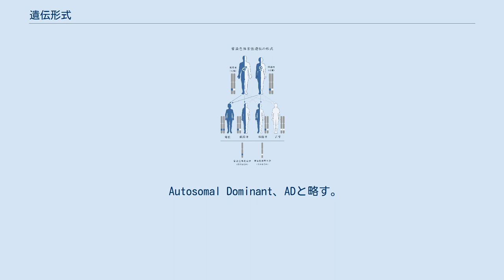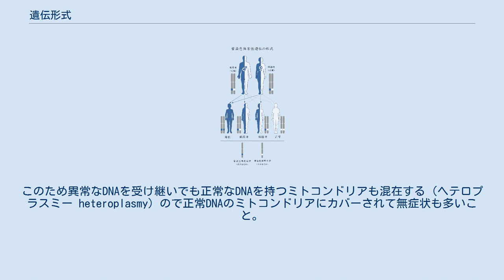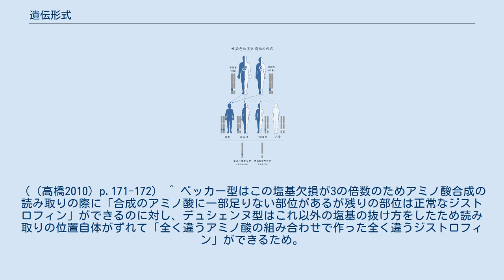遺伝形式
遺伝形式（いでんけいしき）とは、ある形質（遺伝によって子孫に伝えられる、生物の性質）が遺伝する法則を分類したもの。
医学では、遺伝性（家族性）の疾患を分類するために用いられる。
 遺伝形質の情報は遺伝子にコードされており、遺伝子発現によって身体的特徴（表現型）として現れる。
 遺伝子は染色体上のDNAの塩基配列によって規定されており、哺乳類などの有性生殖を行う生物では、各染色体は父親由来と母親由来の2本が1対になっている。
常染色体（父親由来と母親由来で形態が同じである染色体）では、同じ遺伝子が1個体に2つずつあることになる。
一方、性染色体（女性はXX、男性はXYと男女で種類の異なる2本が1対となっている染色体）では、両染色体上に存在する遺伝子は異なっており、X染色体上の遺伝子は1個体に1つしかない。
 ある形質が常染色体上の遺伝子にコードされているとき、その形質が実際の身体的特徴として発現するためには、1対の遺伝子の一方に形質がコードされていれば発現する場合と（優性）、双方にコードされていなければ発現しない場合（劣性）がある（メンデルの法則参照）。
また、性染色体は対になっていないため、性染色体上の遺伝子の発現にはまた特有のパターンがある。
さらに、メンデルの法則には従わない遺伝パターンを持つ形質もある。
 遺伝形式とは、形質の遺伝パターンを、実際に発現する身体的特徴に着目して分類したものとも言える。
ある形質を規定する遺伝子（責任遺伝子）が特定されている場合、その遺伝子の染色体上の存在（遺伝子型）と実際の身体的特徴（表現型）とを比較することで、遺伝形式が正確にわかる。
しかしながら、遺伝子が特定されていない場合でも、表現型の遺伝パターンを観察して遺伝形式に分類できることが多く、遺伝形式が責任遺伝子を特定する足がかりとなることもある。
 遺伝形式を特定することは、以下のような点で有用である。
 以下の解説は、専らヒトの遺伝性疾患を例に取り上げる。
ヒトの染色体は、常染色体22対44本、性染色体1対2本からなる。
 以下に遺伝形式の各論を説明する。
浸透率とは、遺伝子の異常を持っている場合に実際に発病する率のことであるが、以下で発症の確率を述べる場合、特に指定がない限り、浸透率100%と仮定した理論上の確率を示している。
 Autosomal Dominant、ADと略す。
常染色体上に存在する1対の遺伝子の一方に異常があれば発症する。
患者の子が同疾患を発症する可能性は、男女を問わず50%である。
 これらは劣性遺伝と違い、遺伝子を持っていても発症しない保因者が伝える事ができないので、特に若年で発症する致死的な常染色体優性遺伝性疾患は、実際に遺伝で発症することは少ない（成人以前に発症し、子孫を残すことが困難なため）。
このような疾患は、おもに突然変異によって発症する。
 常染色体劣性遺伝の例（両親ともにキャリアーの場合） Autosomal Recessive、ARと略す。
常染色体上に存在する1対の遺伝子両方に異常がなければ発症しない。
一方の遺伝子のみに異常がある場合、症状の現れないキャリアーとなる。
 実際にどのパターンで発症することが多いかは、疾患の種類や人種によっても異なる。
鎌状赤血球症は常染色体劣性遺伝（キャリアーにも幾分の貧血症状があるため、不完全優性遺伝とも呼ばれる）するが、アフリカ系では遺伝子異常の頻度が高く、キャリアーが多いため、両親キャリアーから発症する可能性が比較的高い。
一方、フェニルケトン尿症などの先天性代謝異常症の多くは遺伝子異常の頻度が低いためキャリアーが少なく、キャリアー同士の間に子が生まれることは少ない。
この場合、親の一方がキャリアー、もう一方は突然変異という形で発症する可能性が高くなる。
 X-linked Dominant、XDと略す。
女性のX染色体の一方に異常があれば疾患として発症する。
男性が異常遺伝子を持った場合も発症するが、この遺伝形式を取る疾患には、正常の遺伝子を併せ持つヘテロでないと致死になるので男性はX遺伝子に異常があるとほとんど流産する、というものもある。
このような疾患では、男性患者はほとんど生まれない。
 X-linked　Recessive、XRと略す。
X染色体上に存在する遺伝子の異常によって起こるが、正常遺伝子が1つでもあれば発症しない疾患。
女性では2つあるX染色体上の遺伝子両方に異常がなければ発症しないのに対し、男性ではX染色体が1本しかないため、遺伝子1つの異常で発症す...